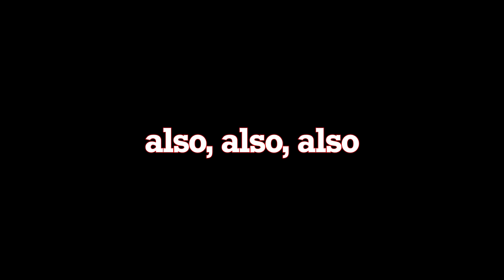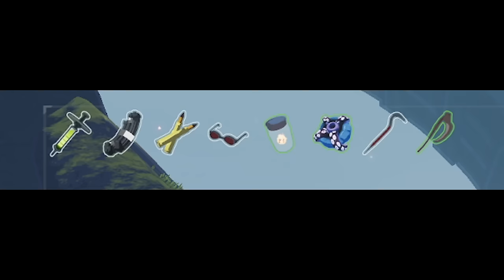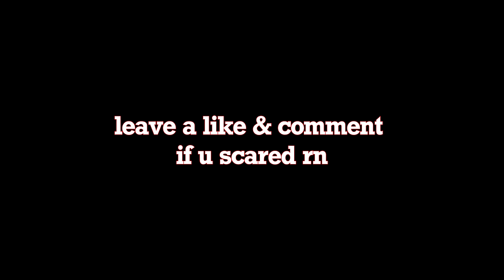Risk of Rain 2 but I only have 1 HP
RoR2 no-hit challenge YEEE DAWWWGIII